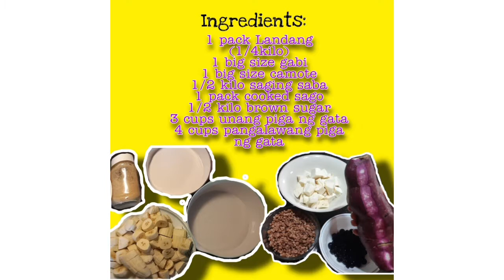HOW TO COOK LANDANG O GINATAANG HALO HALO | SIKAT NA MERYENDA SA AMING PROBINSYA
Hi guys
I want to share my way of cooking Landang o ginataang halo-halo. It's easy to cook. Let's spread Love,  Kindness and Positivity.  See y'all in my next video

Musician: @iksonmusic